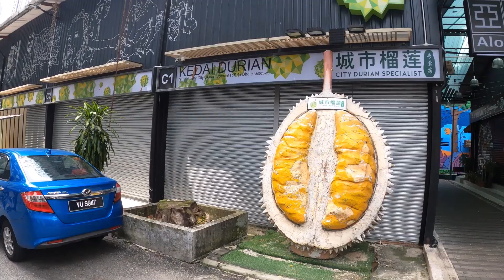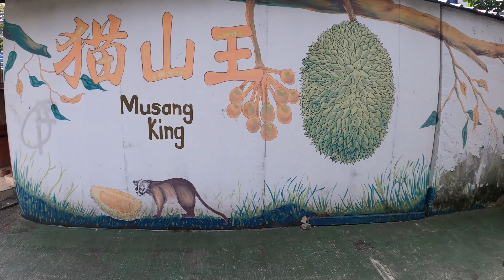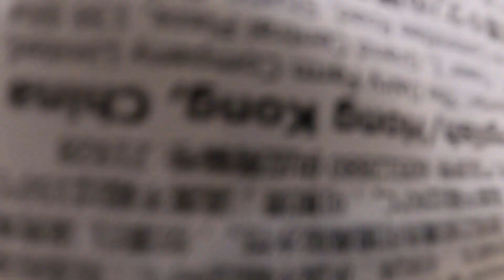Kuala Lumpur - Christmas Day In Chinatown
It was my second Christmas on my travels. The previous year was spent in Brasov, Romania which was a magical place to spend the festive season. How would Kuala Lumpur, the capital of a predominantly Muslim country, compare?

Judging by the big malls in the city, Christmas is a big celebration in Kuala Lumpur. It was certainly a big celebration on Christmas Eve, meaning it was a late start on the day itself.

I expected to do very little except nurse my hangover but I did manage to take a walk over to the bustling Chinatown district.

Join me as I spend Christmas Day in Kuala Lumpur's Chinatown!